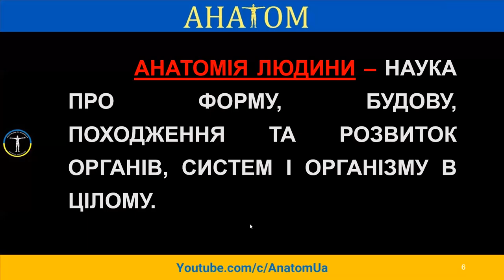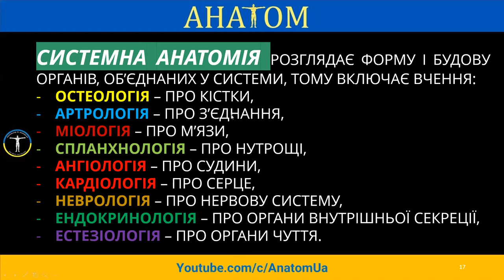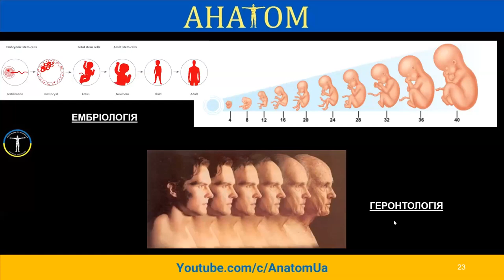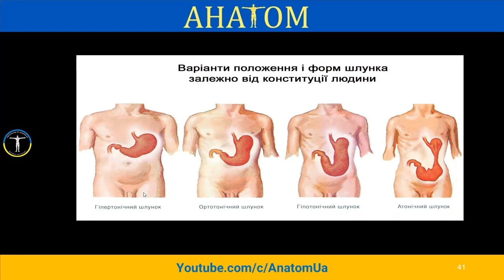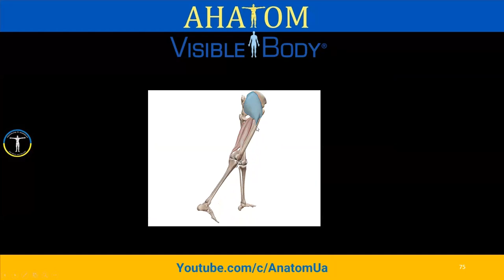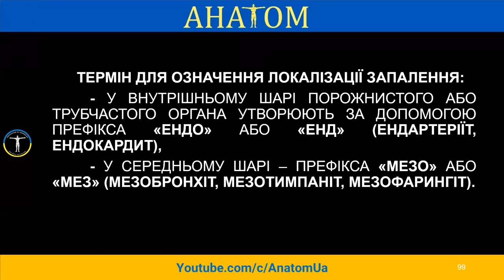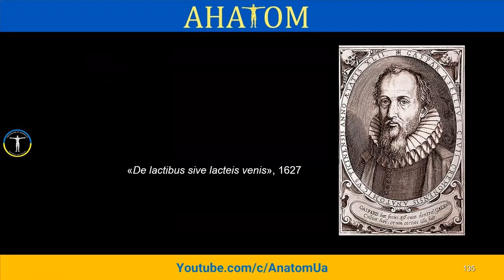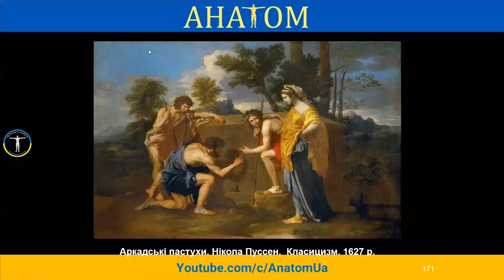АНАТОМІЯ ЛЮДИНИ: ВСТУП, КОРОТКИЙ ІСТОРИЧНИЙ НАРИС